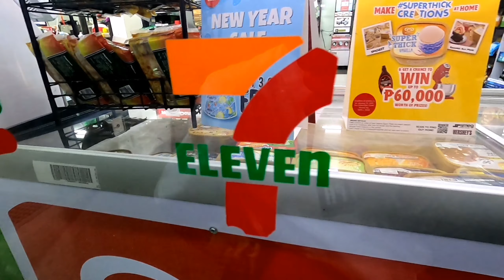Giant Freshwater Prawns of Calumpit Bulacan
Dumayo ang tropang itlog sa Calizon Calumpit, Bulacan para makaranas ng Ulang. Nakagat pa si Master Baiter ng aso 😂